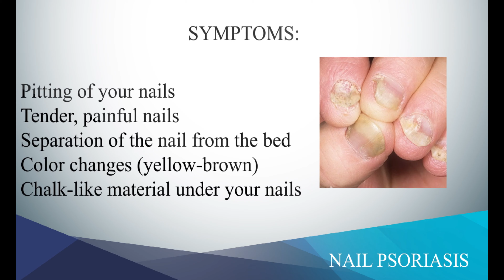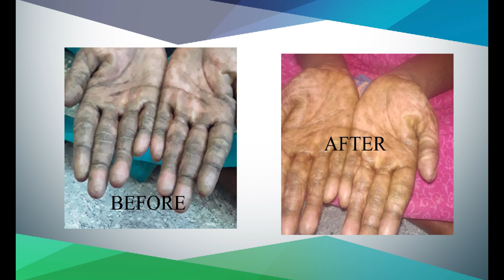Psoriasis Ayurveda siddha traditional treatment psoriasis# psoriasisayurveda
Psoriasis is a skin disease that causes red, itchy scaly patches, most commonly on the knees, elbows, trunk and scalp.Psoriasis patches can range from a few spots of dandruff-like scaling to major eruptions that cover large areas. The most commonly affected areas are the lower back, elbows, knees, legs, soles of the feet, scalp, face and palms.Most types of psoriasis go through cycles, flaring for a few weeks or months, then subsiding for a time or even going into remission.

There are several types of psoriasis. Psoriasis is thought to be an immune system problem that causes the skin to regenerate at faster than normal rates. Modern treatment options not only provide temporary relief but also produce serious side effects . Thus the chronic and recurring nature of the disease hampers quality of life to a great extend.

At Haridra holistic Royal Ayurvedic treatment center we offers traditional Ayurveda siddha treatment for psoriasis which aims at cleansing the body  with our detoxification procedures as well as with medicines and lifestyle changes. These treatment aims at permanent relief from the problem.